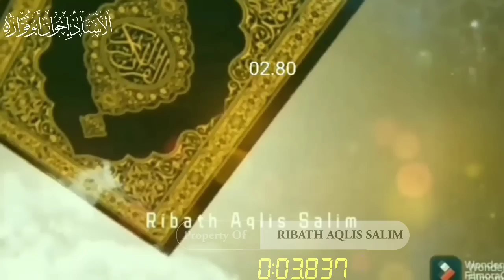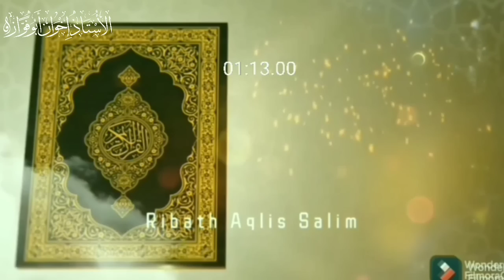BREAKING NEWS ❗️RESMI DINONAKTIFKAN DARI PENGURUS MUI SEMUA ANGGOTA DARI ISLAM JAMA'AH